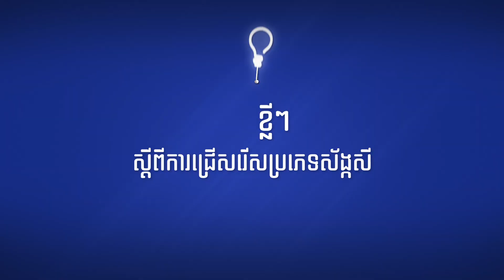ISI PALM Digital Tip Episode 4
ហេតុអ្វីអគារឧស្សាហកម្មធំៗដែលមានប្រវែងចាប់ពី១០០ម៉ែត្រ ទៅ ១២០ម៉ែត្រ គួរជ្រើសរើសស័ង្កសី ISI ផាម ភ្លីដេរ ៤៦០?
Why should large industrial buildings with a length of 100 meters to 120 meters choose ISI PALM SEAM 460?